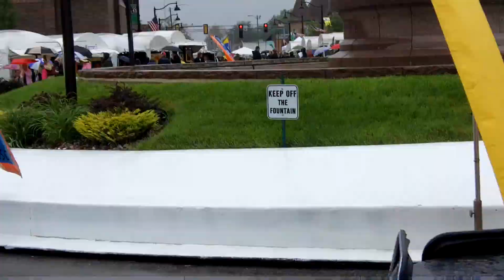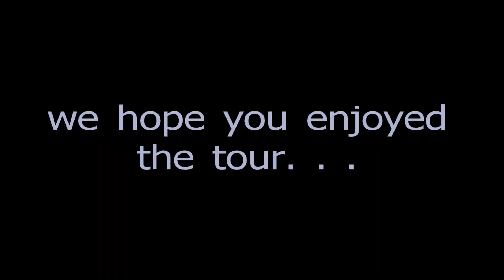ART ON THE SQUARE BELLEVILLE, IL.mov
A video tour of Art on the Square art festival in Belleville, IL.